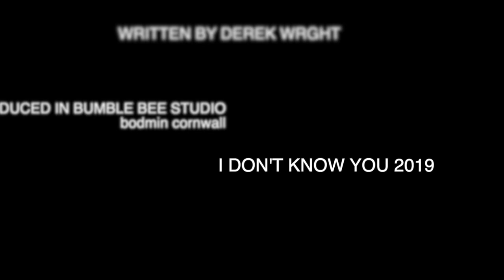I DON'T KNOW YOU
music video by derek wright